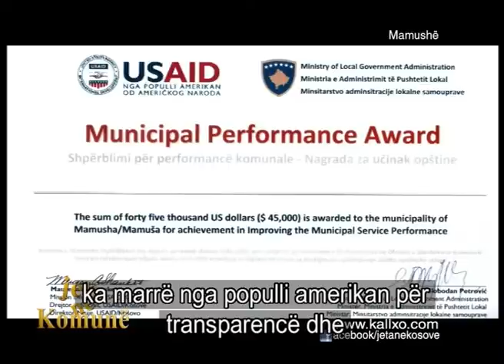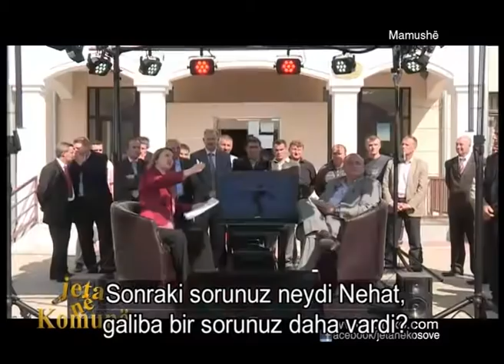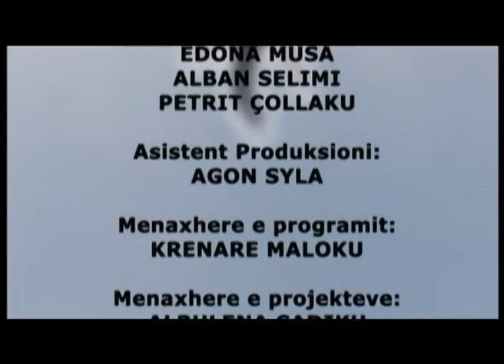Jeta në Komunë - Mamushe, 2012